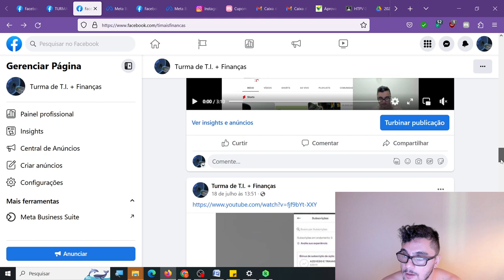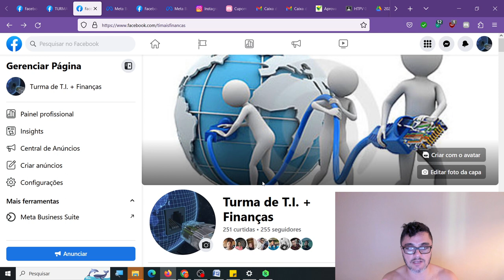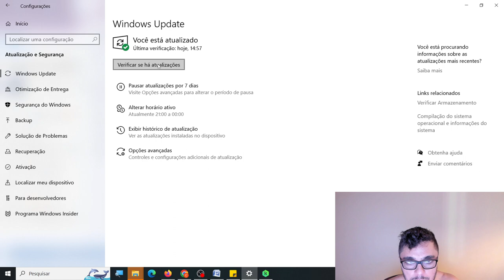Atualização de URGENCIA no Windows, Você está em Perigo! Aprenda a atualizar seu Windows.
Atualização de URGENCIA no Windows, Você está em Perigo!
Aprenda mais sobre o mundo da tecnologia com tutoriais, vídeo aulas e tire todas as suas dúvidas sobre hardware, software, redes e periféricos, além de dicas dos melhores produtos e onde comprar mais barato.